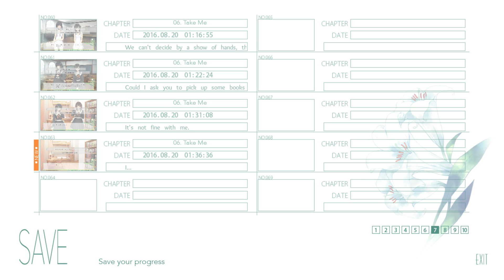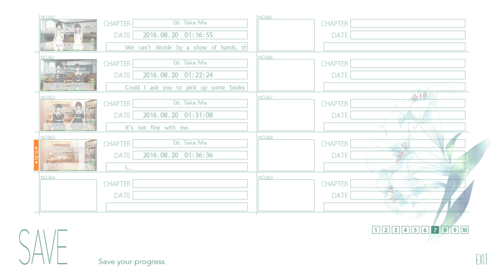Flowers ~Le volume sur printemps~ (Part 43)